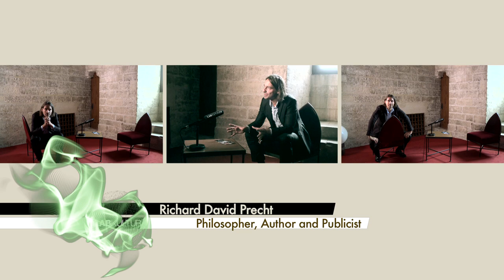Forum d'Avignon 2012: Richard David Precht fordert Neuerfindung der Schule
"Der Slogan muss sein: Abitur für alle schaffen"

Während beim Forum d´ Avignon Minister und Aufsichtsratsvorsitzende mit Künstlern in langer Konklave über die digitale Zukunft und die als gar nicht hoch genug einzuschätzende Bedeutung von Kunst und Kultur für die Kreativität spekulieren, sagt Richard David Precht im exklusiven LABKULTUR.TV Interview schlicht und ergreifend, was für ganz Europa exemplarisch Sache ist: Das Bildungssystem muss revolutioniert werden.